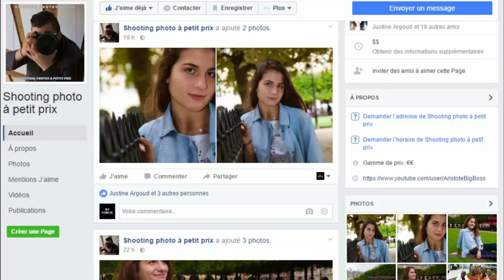VINCENT : Dj Vince / Dj Loop 22